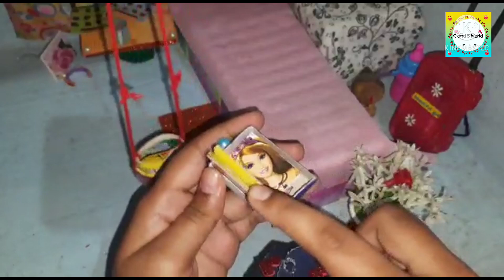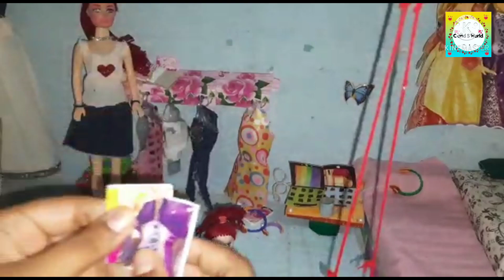ഞാൻ ഉണ്ടാക്കിയ barbie house 🏠🏡 | Barbie doll house | C and S World | Stephy Santhosh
Stephy Santhosh
Studing in 7th std